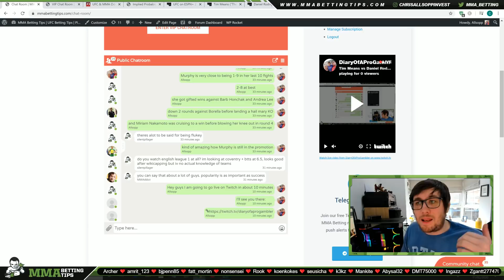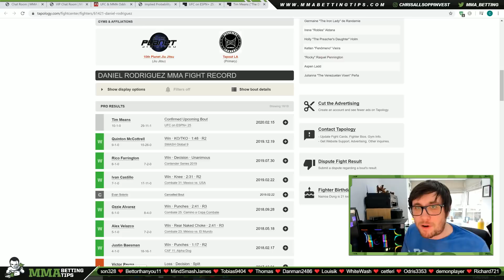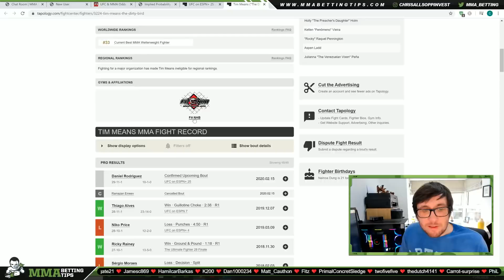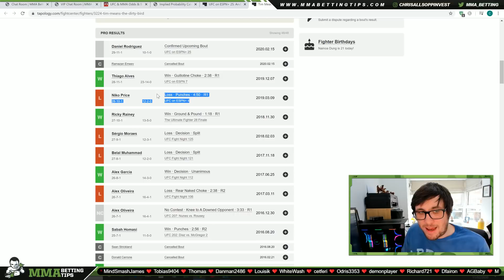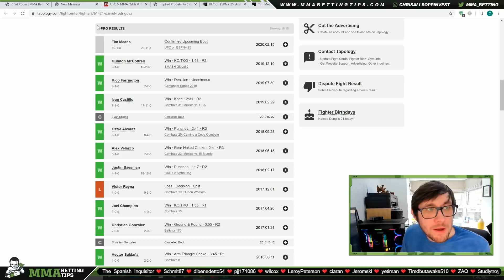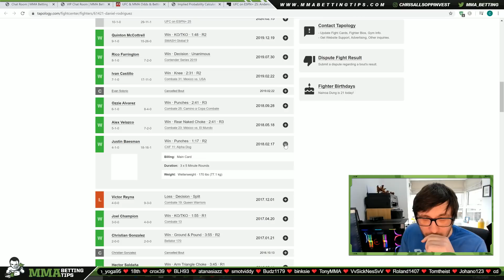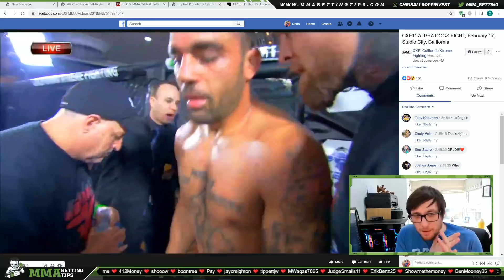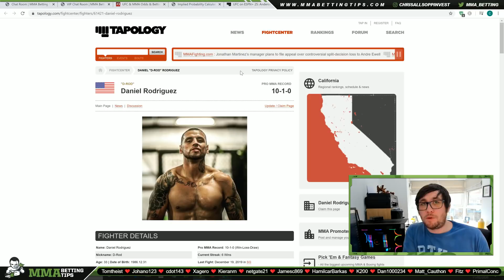Means vs Rodriguez Prediction, Breakdown and Betting Analysis | UFC on ESPN+ 25 Picks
In this livestream we will be researching the fight between Tim Means and Daniel Rodriguez, which takes place this weekend at UFC on ESPN+ 25.

Means Rodriguez prediction. Means Rodriguez breakdown. Means Rodriguez Picks. UFC on ESPN+ 25 predictions. UFC on ESPN+ 25 Picks. UFC on ESPN+ 25 breakdowns.

Daniel Rodriguez vs Quinton McCottrell

Daniel Rodriguez vs Rico Farrington

Daniel Rodriguez vs Ivan Castillo

Daniel Rodriguez vs Ozzie Alvarez

Daniel Rodriguez vs Alex Velazco

Daniel Rodriguez vs Justin Baesman

Daniel Rodriguez vs Victor Reyna